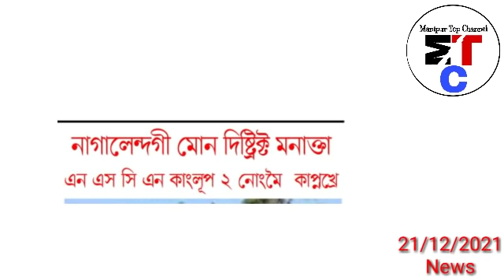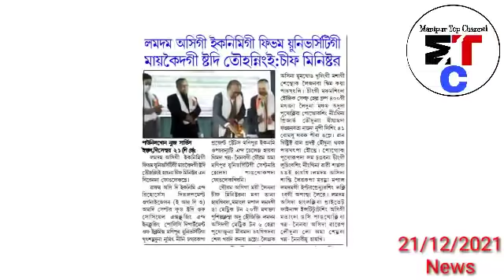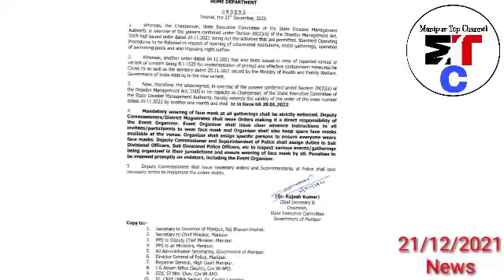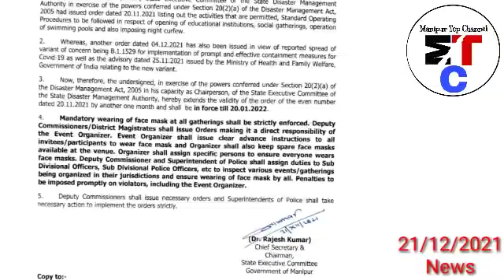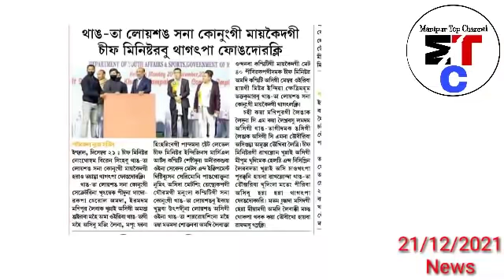21thDec.Nungdang 🔥 Breaking Ngashi NSCN kanglup 2 Nongmei Kapnakhre,Asok Apan Pao Phangdri